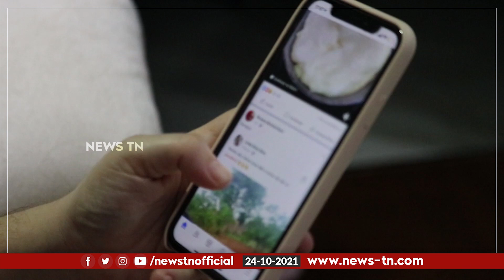India vs Pakistan T20 ஏன் Special? | India Pakistan T20 World Cup | NewsTN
இந்தியா – பாகிஸ்தான் T20 போட்டிகள் – ஓர் பார்வை!